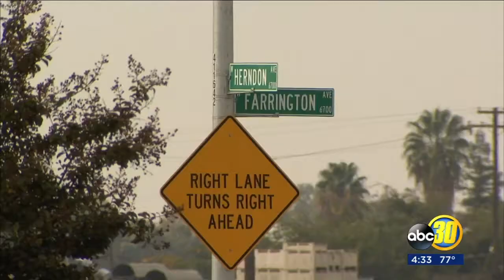How your input can improvement Fax Bus service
A significant investment in public transportation. That's a move the City of Fresno is ready to make but they want to hear from your first.